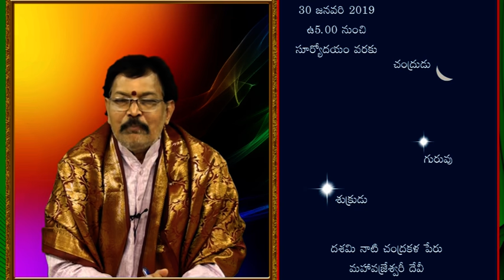2019 జనవరి 30, 31 అరుదైన దేవతా దర్శనాలు | Pranati Television